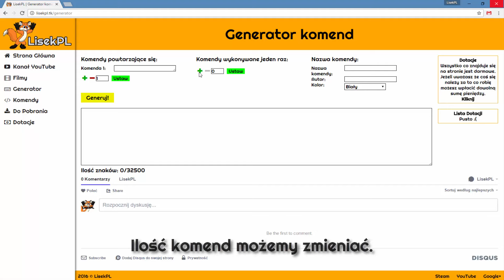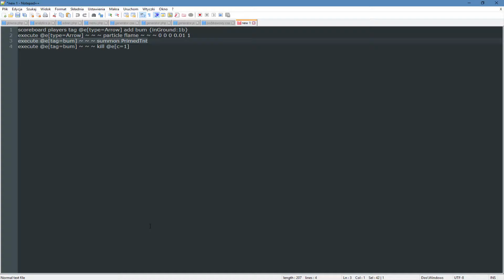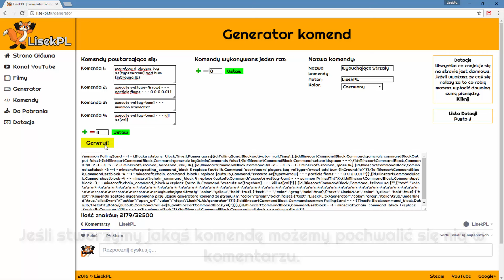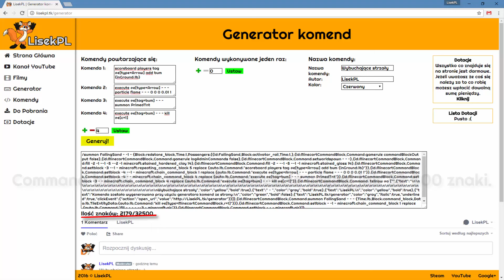Generator komend z jednego command blocka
Co sądzicie o stronce?
Generator:
Moja strona WWW:
Mój nick w Minecraft: LisekLucek lub LisekPL